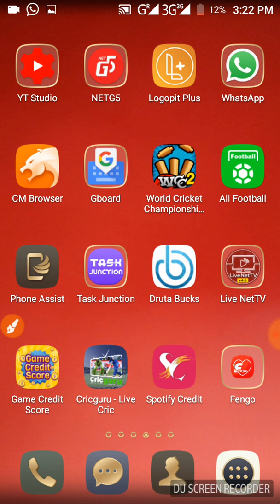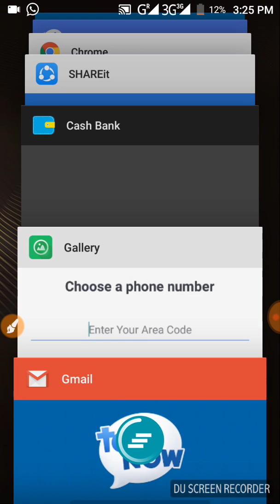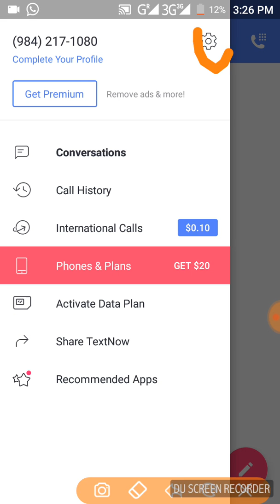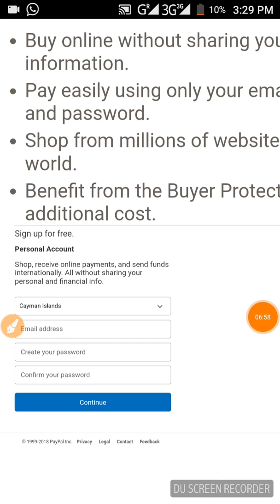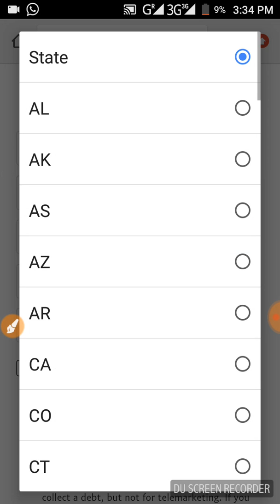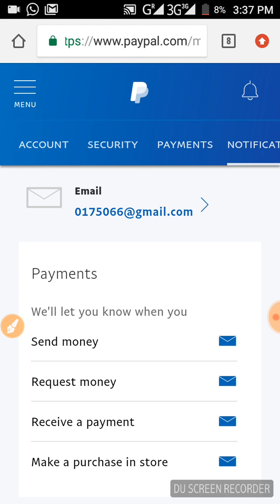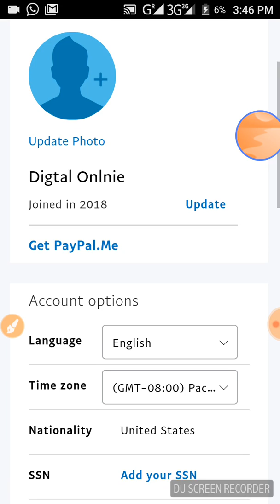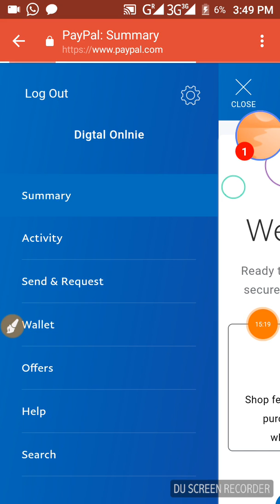Create Verified Paypal Account in Bangladesh | ১০ মিনিটে Paypal একাউন্ট করেনিন